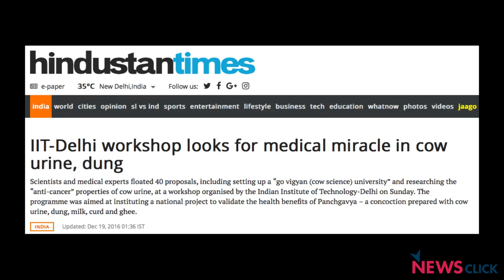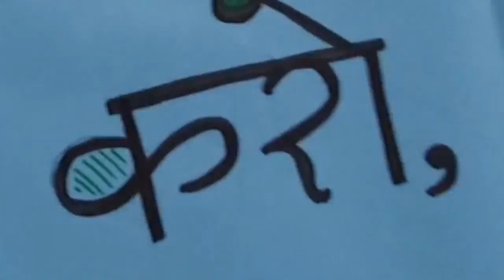India March for Science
On August 9, scientists, researchers and students took to the streets in more than 30 cities for the India March for Science. They were protesting against the massive cuts in research funding and the propagation of pseudo-scientific ideas in the country. Watch this feature by Newsclick to know more.